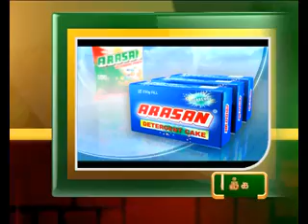5TH MAY 9PM MANI NEWS